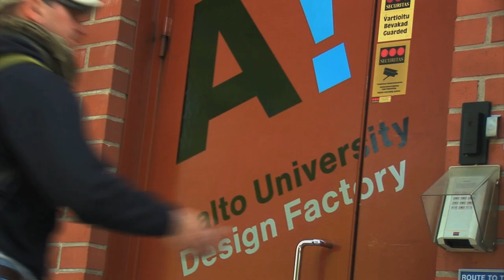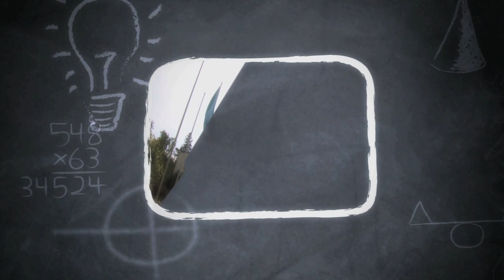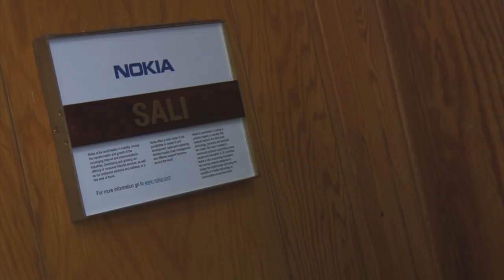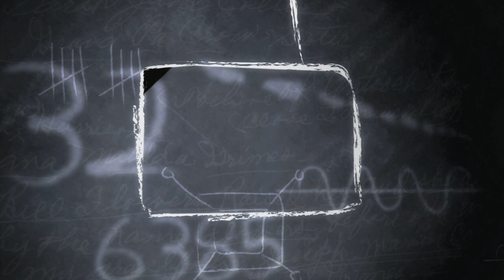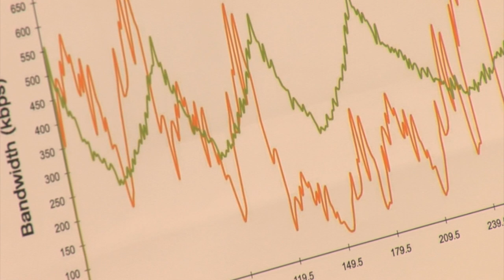Aalto University presented by CNBC Europe [FULL 5min]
Broadcast on CNBC Europe in September 2011.

Production: CorporateTV International / Silvia Costa and Aalto University Communications.